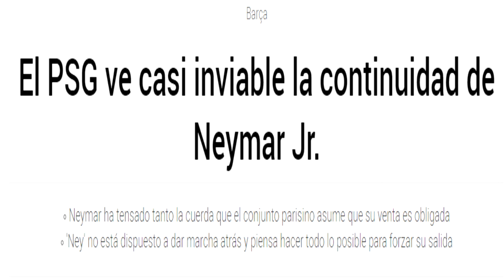LAS 4 FÓRMULAS DEL BARÇA PARA FICHAR A NEYMAR - ¿SON VIABLES?